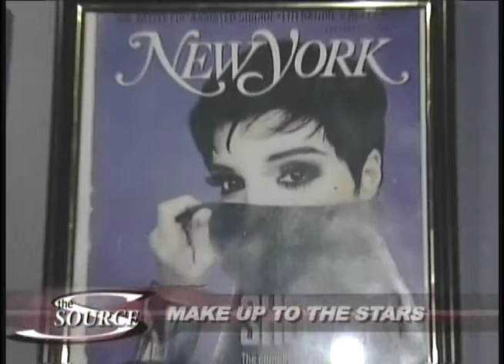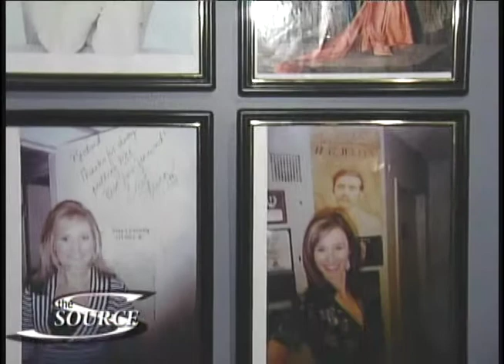Richard Halliday on The Source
Richard Halliday speaks to Lynda Kirkland of TVCogeco's The Source about beauty and his career.